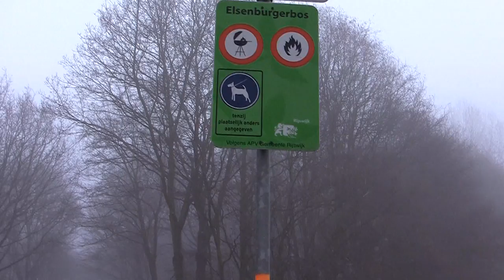lcgm8 Disc Golf - DO2013 Day 2 preview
Congrats to the winners. It was fun and thanks to everybody who supported my filming. I got 3000+ video clips and 2000+ still pics with four cams. I will edit the whole event later.